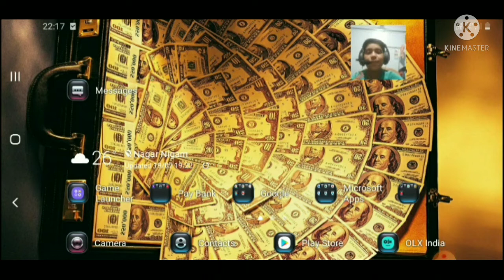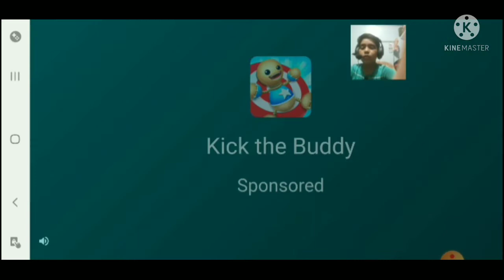Destroy system smash